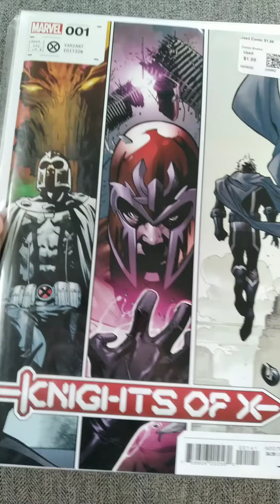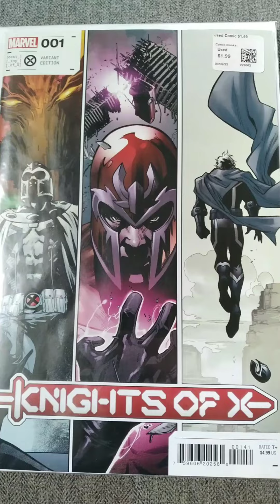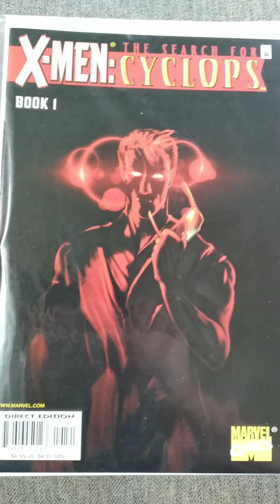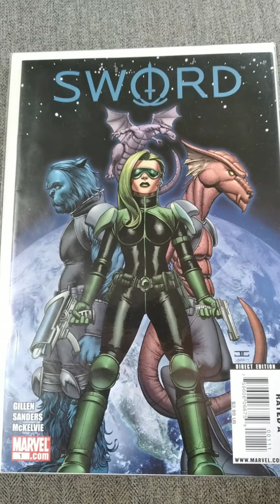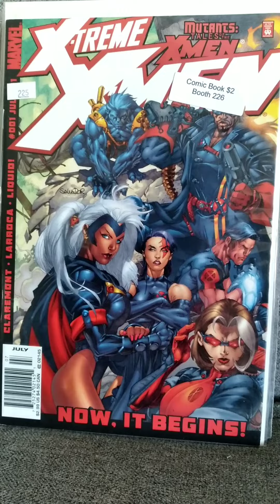ALL NUMBER ONE'S MARVEL SPECIAL (EPISODE #11)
Episode 12 is all about the Marvel, in this all Marvel Special of ALL NUMBER ONE'S.